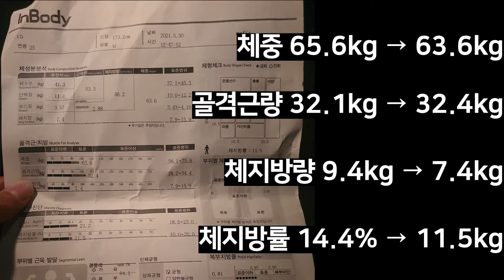오늘의 운동으로 등 한 번 박살내볼게요(6개월 바디 프로필 도전기 5월 결산)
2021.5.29에 촬영한 등 운동 영상입니다.
5월 결산 영상은 특별 게스트 현임주양을 모셔서 같이 등 운동을 해보았습니다!
촬영 도와준 선일이, 준근이, 임주, 다미짐의 임호섭 관장님 감사합니다!
그리고 체지방률 9%대 찍고 치팅하다가 11%대 간 건 안 비밀~!